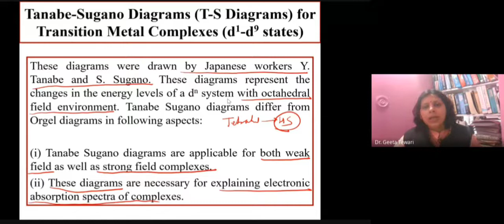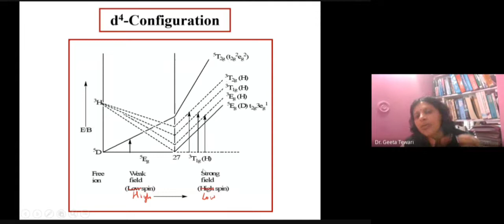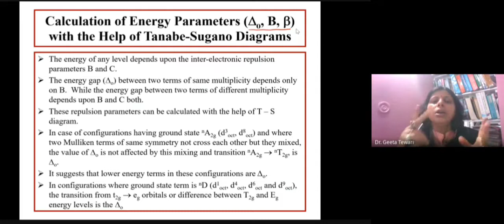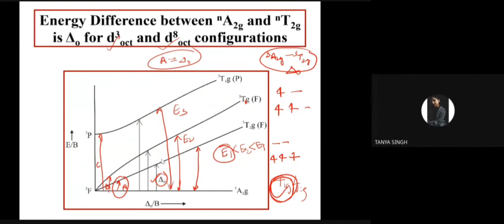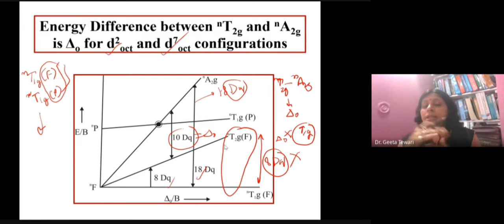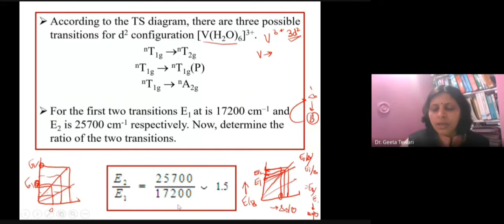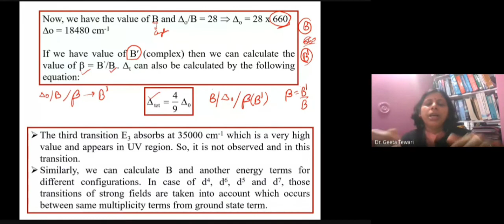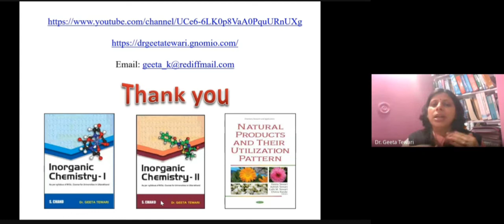Electronic Spectra, Part 6, Tanabe Sugano Diagrams of d4, d5 d6 d7 Calculations of ∆o, B,Beta Hindi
This video lecture is helpful in learning Tanabe Sugano Diagrams of d4, d5, d6 and d8 configurations and calculations of ∆o, B and beta (Nephelauxetic Ratio). This video is very important for the students of B Sc and M Sc for their regular exams and various competitive examinations.